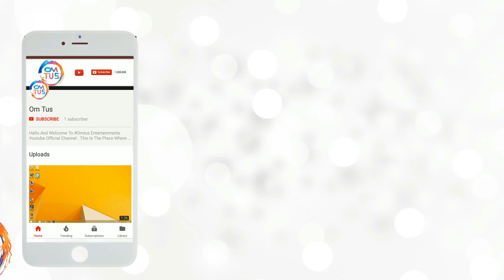World big giant crocodile captured in Taylor's Park Australia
ఎనిమిదేళ్ల నిరంతర వేట అనంతరం నరమాంస పిపాసి అయిన రాకాసి ఉప్పునీటి మొసలిని ఆస్ట్రేలియా అధికారులు మంగళవారం పట్టుకున్నారు. దాదాపు 4.7 మీటర్లు(15.4 అడుగులు) పొడవున్న భారీ మొసలి 600 కిలోల బరువుంది. దీని వయసు 60 సంవత్సారాలు ఉంటుందని అధికారులు చెబుతున్నారు. క్యాథరిన్‌ నదిలోని బ్యాక్‌ వాటర్స్‌లో ఉండే ఈ మొసలి పలుమార్లు స్థానికులపై దాడులు చేసింది.